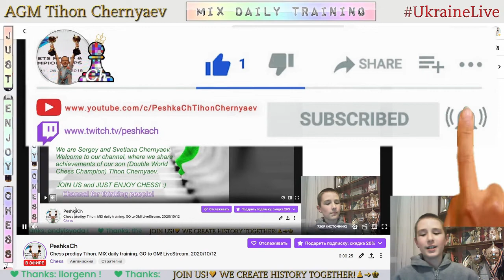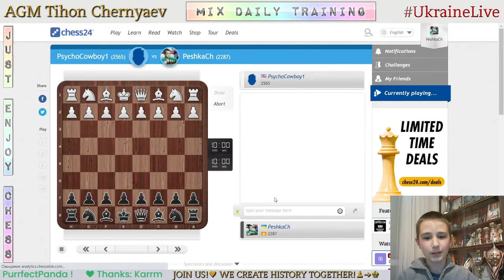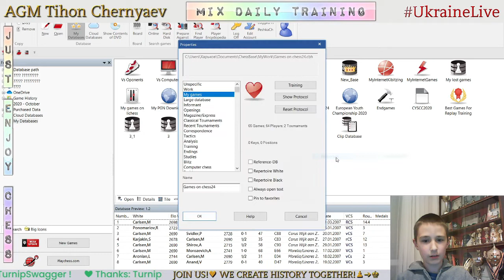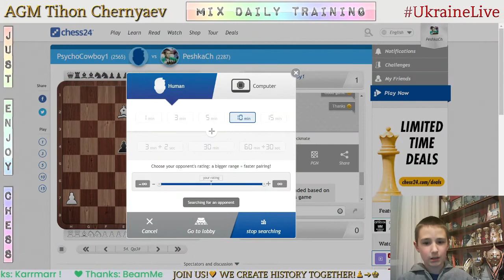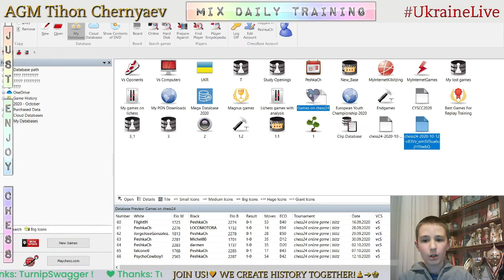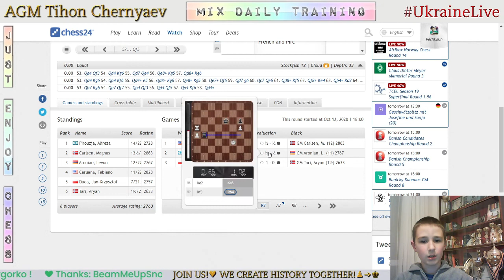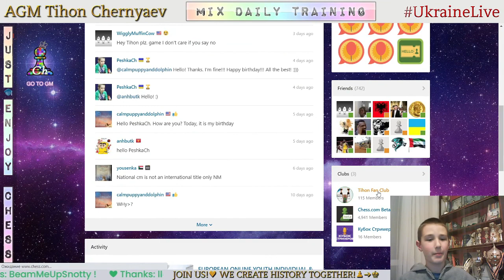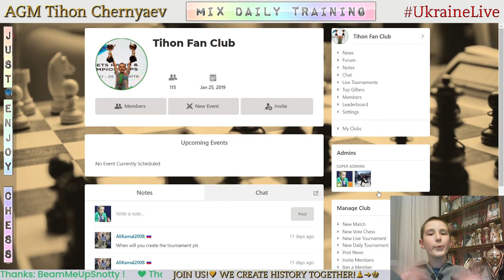Chess prodigy Tykhon. MIX daily training. GO to GM! LiveStream. 12/10/2020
The highlights of the stream:
  0:32 - Game with computer Komodo20
12:03 - Game with computer Komodo19
20:09 - Game with computer Komodo19
27:55 - Game with a live opponent "PsychoCowboy1"
48:08 - Analysis of the game
52:01 - Game with a live opponent "AlokRaj1"
56:47 - Analysis of the game
58:41 - Puzzles